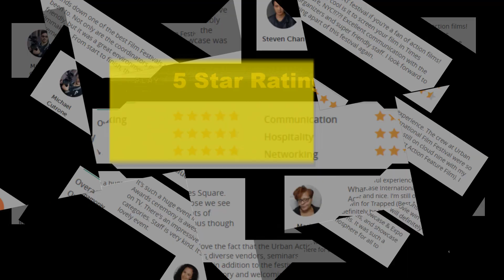UASE 2021 Promo Short